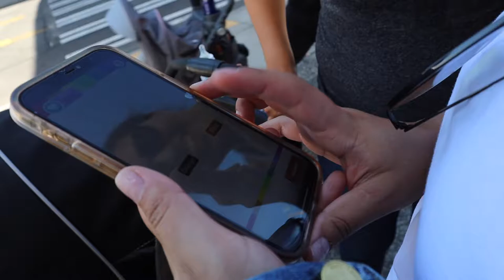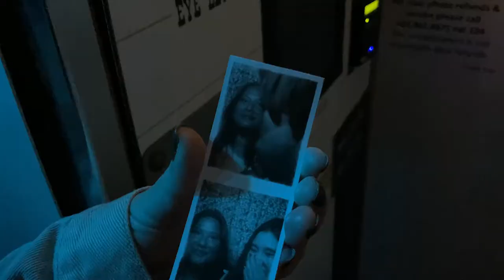A FUN SATURDAY IN SEATTLE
in this video we went to an Alice in Wonderland scavenger hunt in tacoma WA. and met Mark barlow in concert!
 come hang with us (: